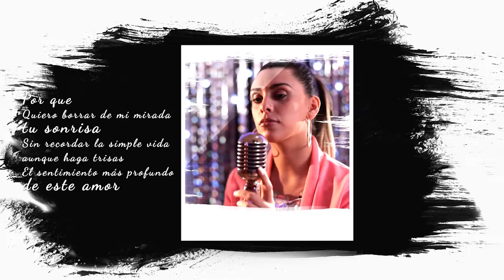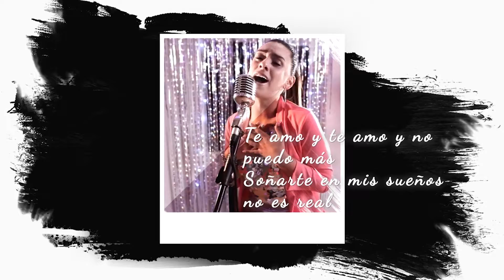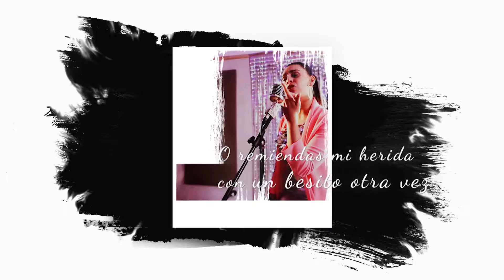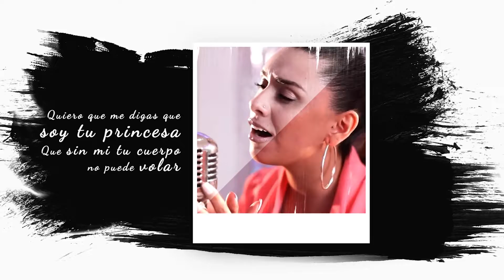ANELEY - Te amo - (Lyrics version ft GusBiagiotti)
Te amo - Aneley

Por que
Quiero borrar de mi mirada tu sonrisa
Sin recordar la simple vida aunque haga trisas
El sentimiento más profundo de este amor

No se
si recupere la esperanza de tenerte
Fue tanto lo que prometiste
Queda en sueños
Pero te quiero tanto
no puedo estar sin ti

Como lo hago
Caminar sin tí a mi lado
Como lo hago
Respirar sin tu mirar
Como lo hago
Más te alejas más te amo
Como lo hago
Si te amo más y más

Te amo y te amo y no puedo más
Soñarte en mis sueños no es real
Quiero que me digas que soy tu princesa
Que sin mi tu cuerpo no puede volar

Ahora tiene sentido
Cuando te acercas y yo suspiro
Cuando pensar que tú me has pensado
Ahora tiene sentido contigo la vida
y no se

Si este amor nos separe otra vez
O abrazarte por ultima vez
O remiendas mi herida con un besito otra vez

No se si poner la mejilla ante tí
Pa que el beso no me haga sufrir
O gritarte una última vez lo qué te amo